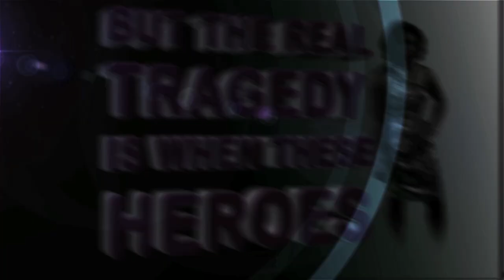Official Trailer – Superstory 'STARS AND SCARS'